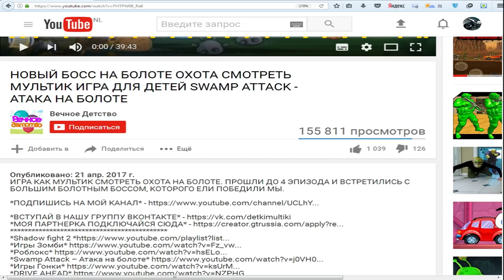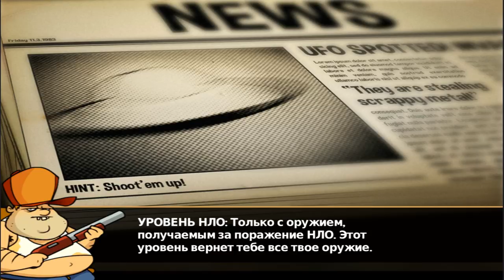АТАКА НА БОЛОТЕ СУПЕР БОСС На ОХОТЕ Мультик ИГРА для детей Swamp Attack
Мы уже дошли до 6 эпизода и играем на новых уровнях, где бродят различные мутанты и твари, и нам нужно их уничтожить. На этот раз нам нужно встретиться с большим боссом, который охраняет всех мутантов на острове и просто его уничтожить. Полное прохождение игры охота на болоте.